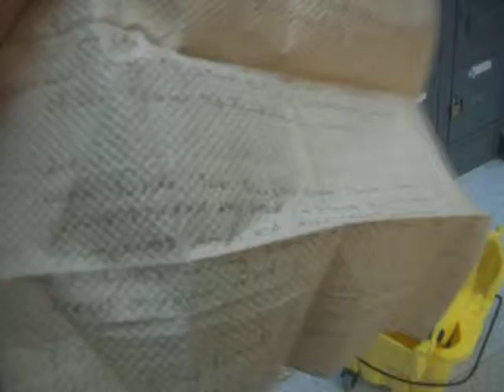I'm Still standing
a new song I wrote while doin floors at grayson manor  I'm still standing